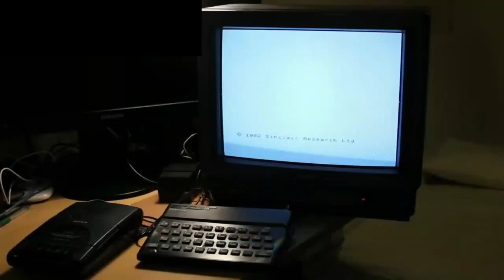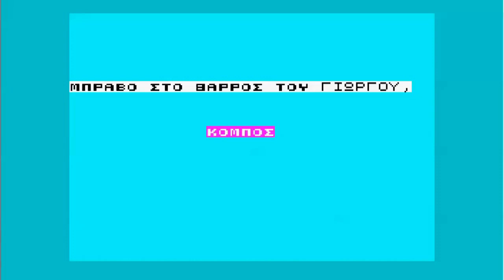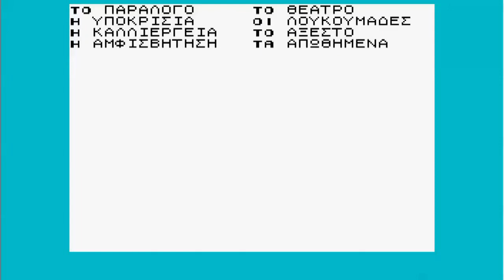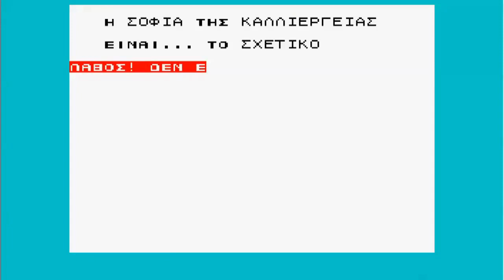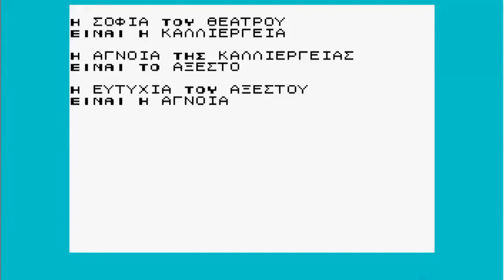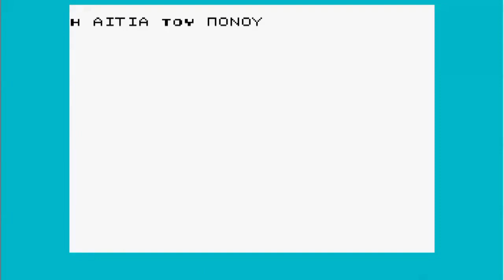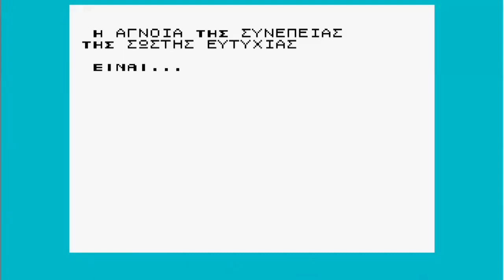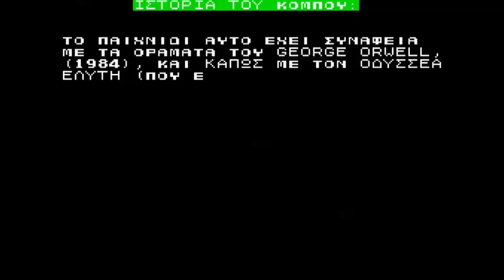Kombos (1984) The first Greek AI game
[Demo] Tο πρώτο ελληνικό εμπορικό παιγνίδι για υπολογιστές με στοιχειώδη Τεχνητή Νοημοσύνη. “Kombos” was the first Greek computer game with crude Artificial Intelligence.